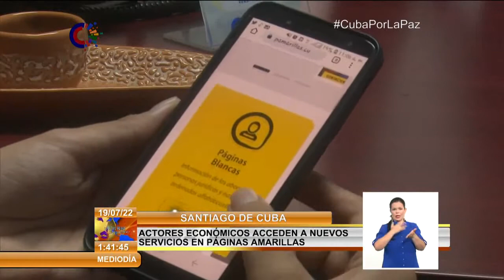Santiago de Cuba: Actores económicos acceden a nuevos servicios en páginas amarillas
Cada día son más las opciones para los nuevos actores económicos en Cuba. Un ejemplo de ello son los espacios y servicios que ofrecen, desde la web de ETECSA, las PáginasAmarillas.